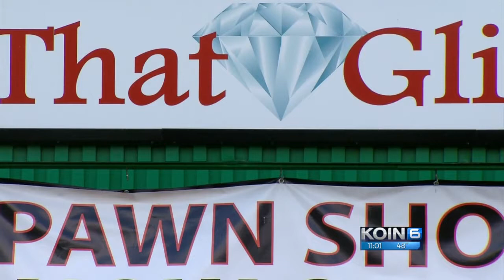Reward offered in Tigard pawn shop gun heist